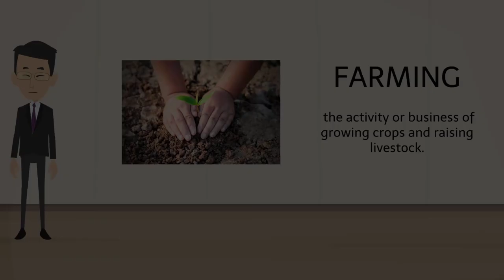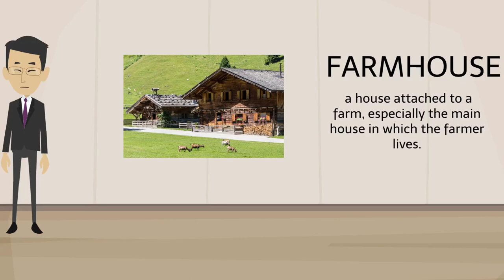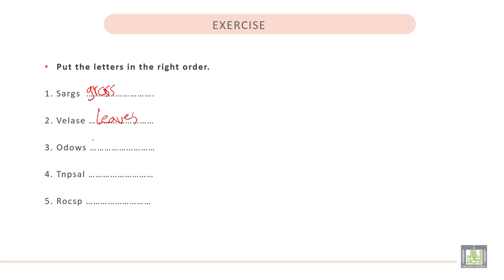Vocabulary Building (1) | U - 28 | Life in the Country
الوحدة 28 : Life in the Country
• To learn words related to life in the country.